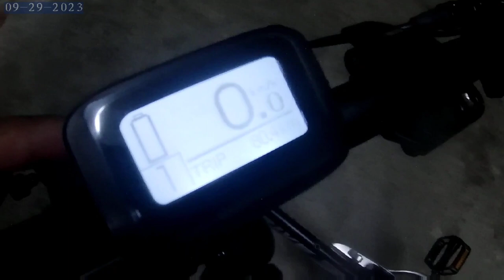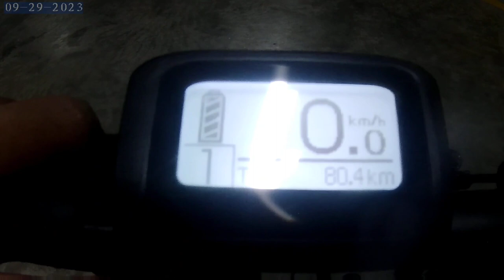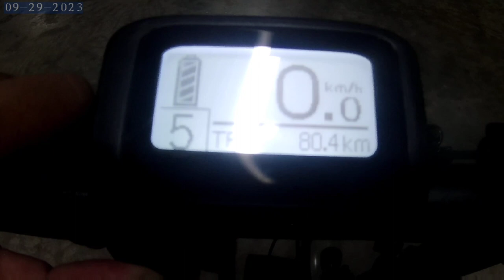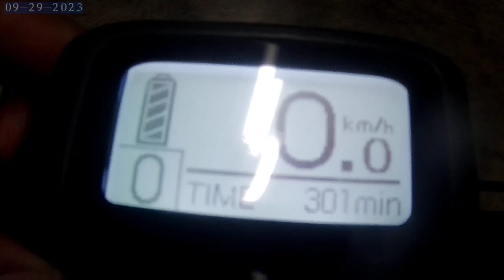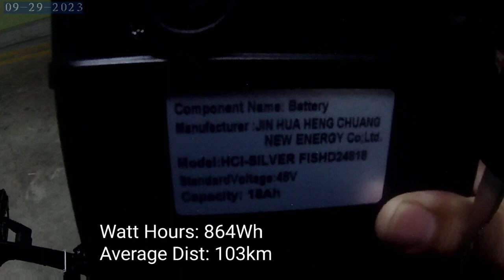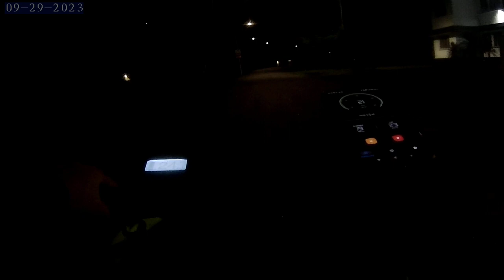Review, Day and Night Ride on the Jimove MC doppleganger - The Drive "RANGER"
I will be reviewing and explaining the features on this JiMove MC doppelganger; "The DRIVE RANGER". As well as day and night rides!!!

As I deliver, I would like to document my journey on YouTube for everyone to binge. Join me and have fun watching!!!